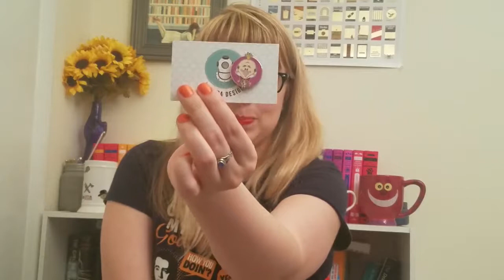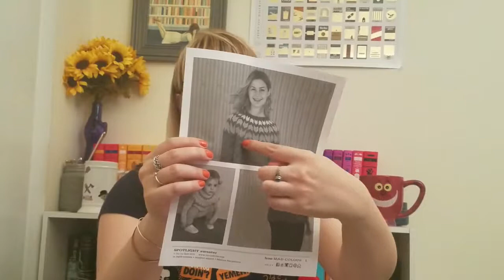Nicole Stitches Podcast: Episode Four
Hello, and welcome to the fourth episode of my podcast! I'm Nicole, a left-handed crocheter, anxious knitter, and general crafter. In this episode, I share some progress on two current WIPs, share a new start, discuss a color scheme dilemma, and am constantly interrupted by a very persistent cat. Yes, I know I messed up my bangs at one point during filming, but not until later, so I'm sorry I couldn't fix it and your eyes will twitch the whole time. I also talk about my reading progress and some exciting changes in the shop.

Webster's Instagram: @thedictionarycat

Little Bitty Delights progress keepers/stitch markers: